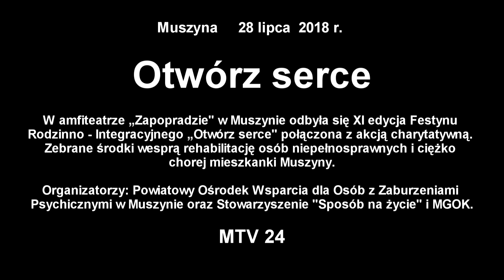Otwórz Serce Festyn Rodzinno Integracyjny w Muszynie